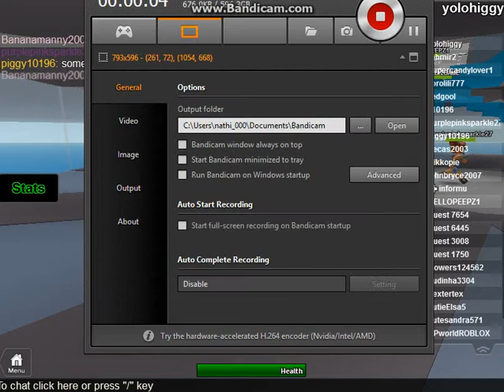WE PLAY ROBLOX !! ep 2: more natural disaster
We played roblox again!!! This time we KNEW when the camera stopped!

Song: Oo ah by the Grits

Youtube.com/JMDN Gaming